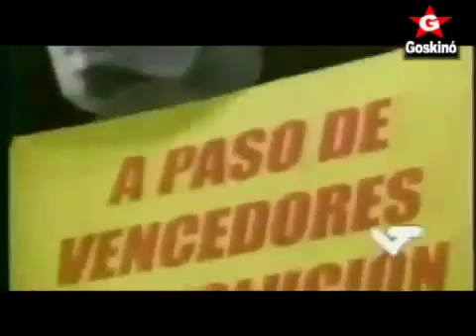EL MAYOR GENOCIDIO COMETIDO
Neues aus der Celac